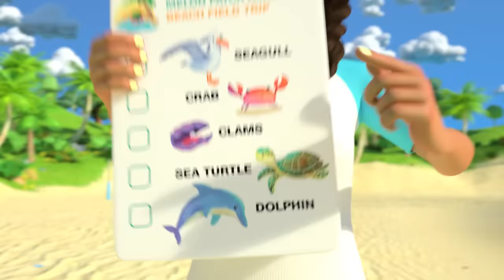🏴‍☠️ Three Little Pirate Pigs at Sea 🏴‍☠️ | @CoComelon | 🔤 Moonbug Subtitles 🔤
Sail with the three little pigs on the Alley Oh as they try to escape from the Big Bad Wolf! It’s also the perfect day to go on a Summer field trip!
JJ and friends are having fun with sea animals at the beach.

🎵 Lyrics 🎵

The Pig Ships sail on the alley-alley-oh
Alley-alley-oh
Alley-alley-oh
For the pigs sail on adventure!

The first pig’s ship’s made of straw-e-yaw-e-yo
Straw-e-yaw-e-yo
Straw-e-yaw-e-yo
So he can sail on adventure!

The second pig’s ship’s made of sticks-e-yicks-e-yo
Sticks-e-yicks-e-yo
Sticks-e-yicks-e-yo

The third pig’s ship’s made of steel-e-yeel-e-yo
steel-e-yeel-e-yo
steel-e-yeel-e-yo

Alley-alley-oh Alley-alley-oh
Alley-alley-alley oh-oh-oh!
Alley-alley-oh Alley-alley-oh
Alley-alley-alley oh-oh-oh!

The Pirate Wolf’s ship’s cannons blow-e-blow-e-blow
blow-e-blow-e-blow
blow-e-blow-e-blow
Now the piggies are afraid!  Aaah!

The straw ship sinks in the alley-alley-oh
Alley-alley-oh
Alley-alley-oh
So the first pig swims away!  Hey!

The stick ship sinks in the alley-alley-oh
Alley-alley-oh
Alley-alley-oh
So the second pig swims away!  Hey!

Alley-alley-oh Alley-alley-oh
Alley-alley-alley oh-oh-oh!
Alley-alley-oh Alley-alley-oh
Alley-alley-alley oh-oh-oh!

The pig’s steel ship is safe from cannonballs!
safe from cannonballs!
safe from cannonballs!
The third pig saves the day!  Yay!

📽️ Episodes 📽️

00:00  Three Little Pigs (Pirate Version)
04:23 Sea Animal Song